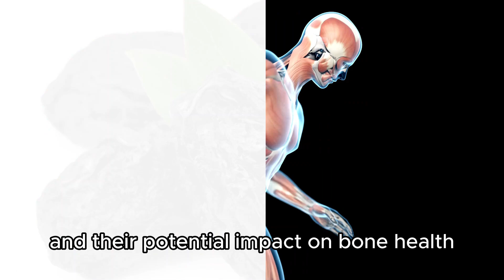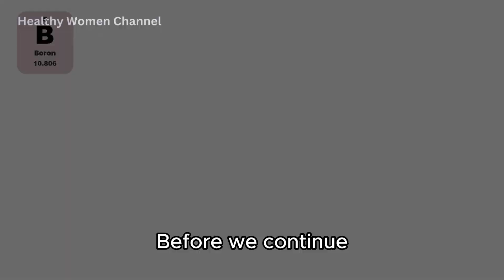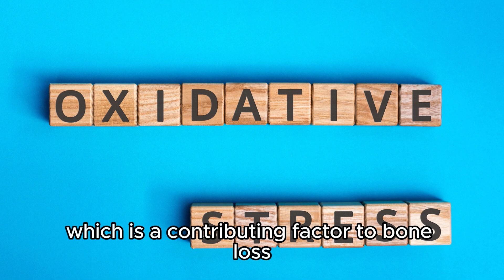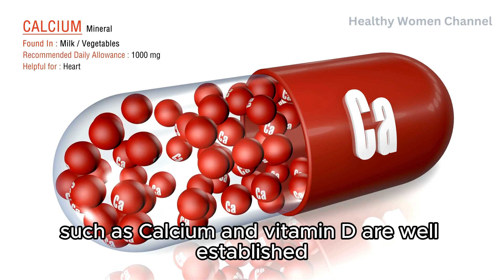Transforming Your Bone Health with a Miracle Superfood: You Won't Believe the Results!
Have you ever wondered if a simple fruit could be your ally in the fight against osteoporosis and osteopenia?
If you're concerned about osteoporosis or osteopenia, or if you're just looking for natural ways to boost your bone strength, you're in the right place.
We'll explore the latest research that's turning heads in the world of nutrition and bone health. From the science behind bone density to how this #1 superfood can play a pivotal role in maintaining and improving your bone health, we've got a lot to cover.

Your support helps us continue to bring important health topics to light.

🌟 TIMESTAMPS 🌟
Introduction 0:00
The Nutritional Composition of Prunes 0:56
Prunes and Bone Density According to Science 1:52
How Much Prune Should You Eat for Bone Health? 3:12
Prunes: A Part of Holistic Bone Health Management 3:45
Conclusion 4:24

Studies related to this video:
1. De Souza MJ, Strock NCA, Williams NI, Lee H, Koltun KJ, Rogers C, Ferruzzi MG, Nakatsu CH, Weaver C. Prunes preserve hip bone mineral density in a 12-month randomized controlled trial in postmenopausal women: the Prune Study. Am J Clin Nutr. 2022 Oct 6;116(4):897-910. doi: 10.1093/ajcn/nqac189. PMID: 35798020.

2. Damani JJ, De Souza MJ, VanEvery HL, Strock NCA, Rogers CJ. The Role of Prunes in Modulating Inflammatory Pathways to Improve Bone Health in Postmenopausal Women. Adv Nutr. 2022 Oct 2;13(5):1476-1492. doi: 10.1093/advances/nmab162. PMID: 34978320; PMCID: PMC9526830.